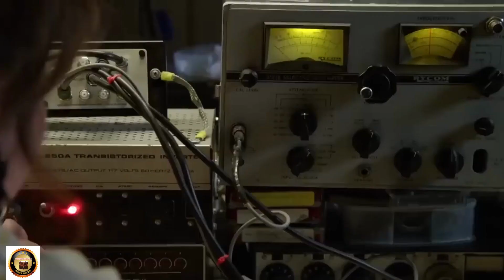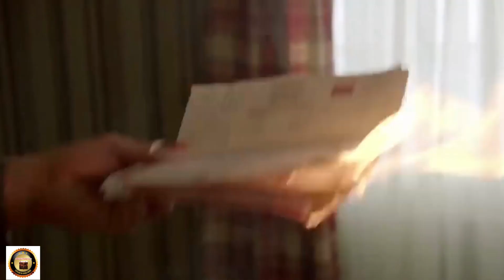Under The Dome Movie | Film Explained in Hindi/Urdu Summarized हिन्दी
"Under the Dome" is a science fiction television series based on the novel of the same name by Stephen King. The story follows the residents of a small town called Chester's Mill, who are suddenly cut off from the rest of the world by a mysterious, impenetrable dome that surrounds their town.As the residents come to terms with their new reality, they realize that the dome is not only impenetrable, but also seems to have some sort of intelligence behind it, as it selectively blocks certain things from passing through. This causes problems such as communication being cut off and resources running low. Meanwhile, tensions rise within the town as people begin to turn on each other, and a group of outsiders try to break into the town.

Throughout the series, the characters try to uncover the mystery of the dome, including its origins and purpose. They discover that the dome was created by a device called a "mini-dome," which was constructed by a group of teenagers with mysterious powers. These teenagers are being pursued by a powerful organization known as "The Kinship," which seeks to use their powers for their own purposes.As the series progresses, the characters must navigate various threats, including the Kinship, a deadly virus, and a power-hungry politician. They also struggle to maintain their sanity and morality in the face of the dome's unrelenting pressure. Ultimately, the dome is lifted, but not before the characters are forced to make difficult choices and sacrifices.Overall, "Under the Dome" is a thrilling and suspenseful story that explores the human condition in the face of extreme circumstances.

Thanks

Thanks